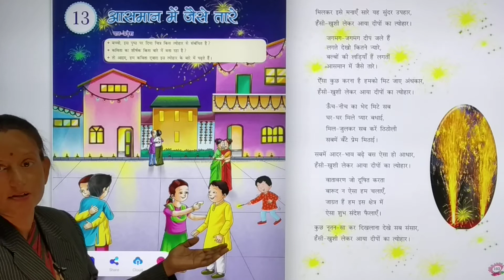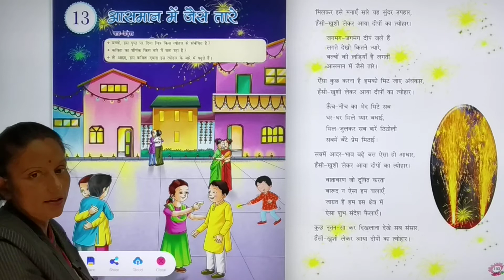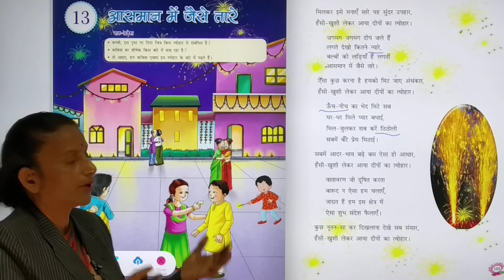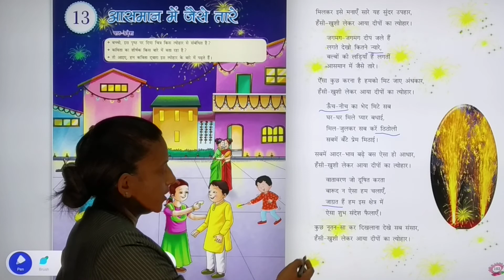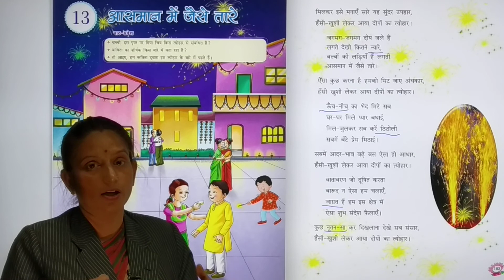CBSE || CLASS 4 || आसमान मैं जैसे तारे || HINDI 1